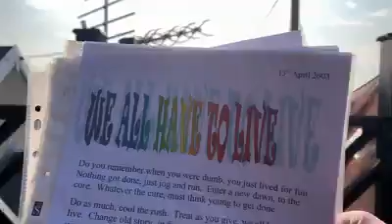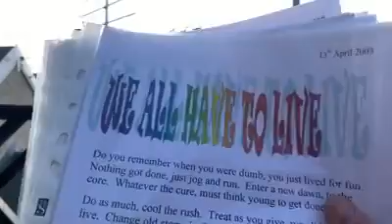We all have to live——Poem I write,2003